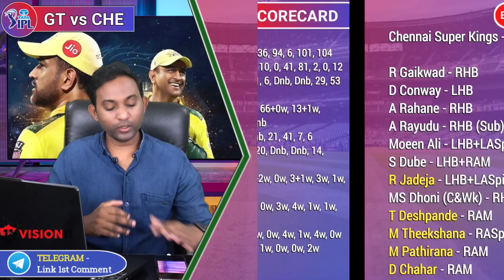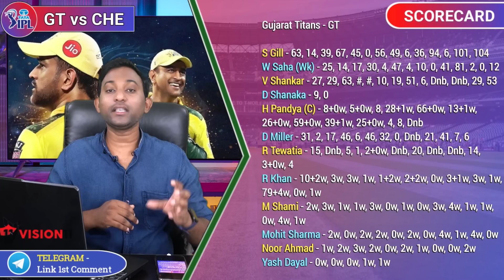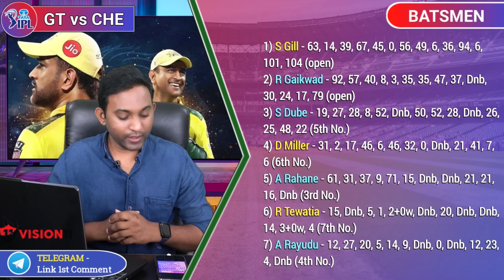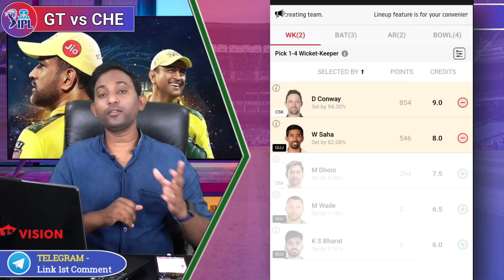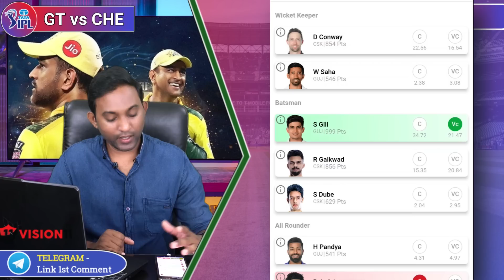GT vs CHE Dream11 Team Prediction | Dream 11 Today Match ! Ipl Qualifier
BEST For H2H & 3 Members...

Refer code :ASHU007

Dream11 Team
Dream11 Tips
Dream11 Video
Dream11 Winners
| How To Play Dream 11 Team Of Today Match
dream11 m rank 1 lana hai to ye galti kabhi mat karna